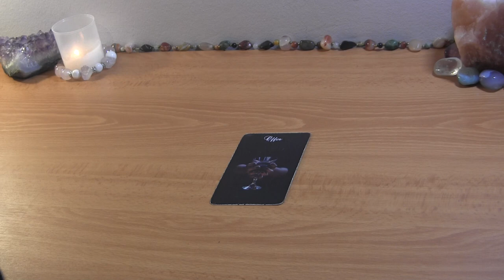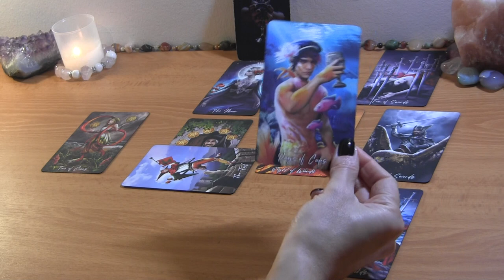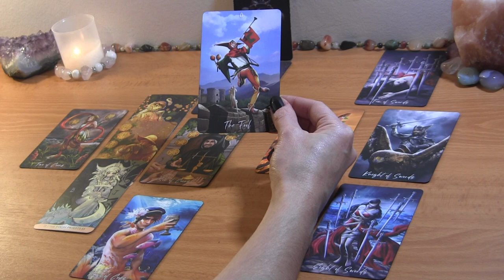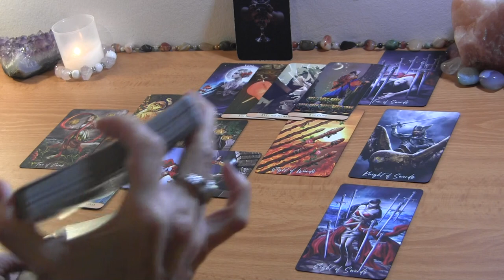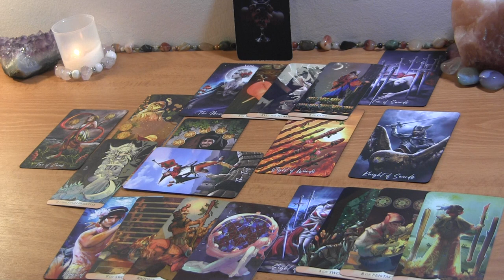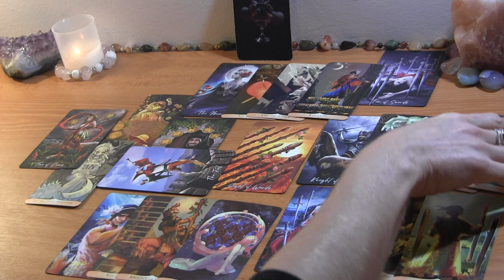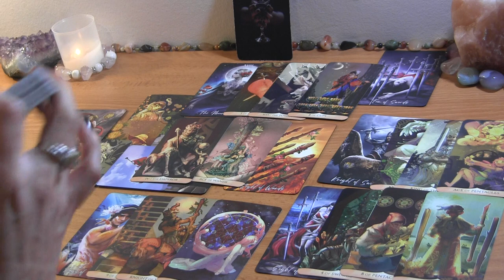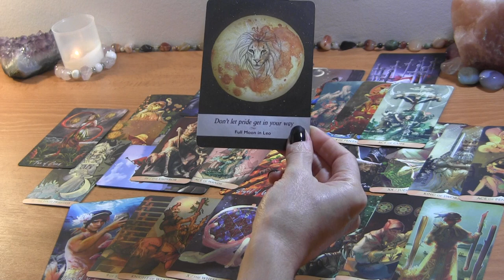LIBRA MID NOVEMBER: They’re Coming Back With an Offer, But You’re Hesitant 🔮 Love Reading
Libra Mid November Love Reading

PERSONAL TAROT READING OPTIONS:
1.  BASIC LOVE READING ~30min $50
2.  EXTENDED LOVE READING ~45min $65
3. MINI-READING ~20min $35

  1. Reading option
  2. Your and your partner's first names, FULL DOBs  and current countries (if known)
  3. Brief description of situation (including if there is a 3rd party element to look into)
  4. Recent photos optional